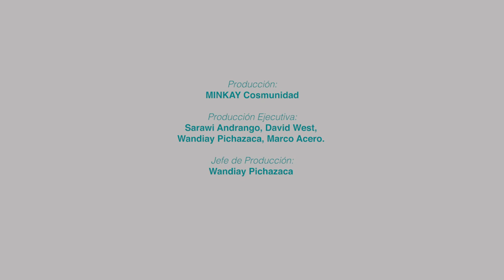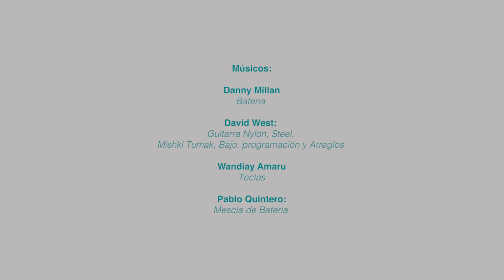William Luna & David West - IA IA OH [HERMANANDO PUEBLOS] VideoClip oficial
Tema: IA IA OH
Álbum: Hermanando Pueblos
Voz: William Luna
Letra: William Luna
Arreglos y programación: David West
Dirección General: MINKAY Cosmunidad